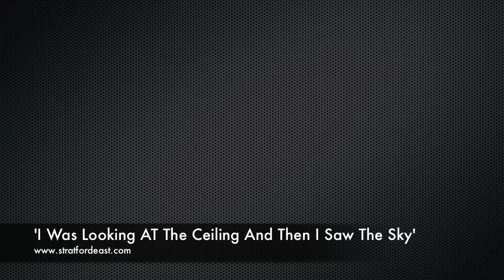Leon Lopez Introducing: 'I Was Looking At The Ceiling And Then I Saw The Sky'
Anna MAteo, Cynthia Erivo and me performing a selection of songs from John Adams 'I Was Looking At The Ceiling And Then I saw The Sky.

Not the greatest lighting, but i hope you get the idea.

The Run Starts from 1st July 2010

Hope o see you there